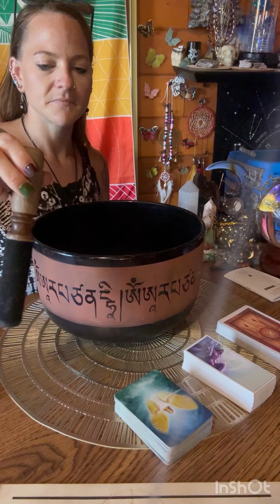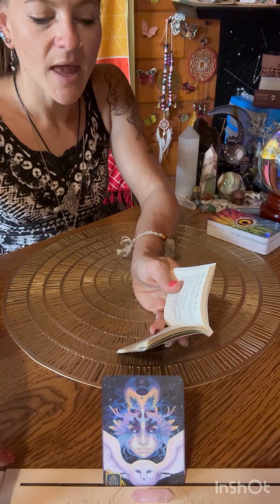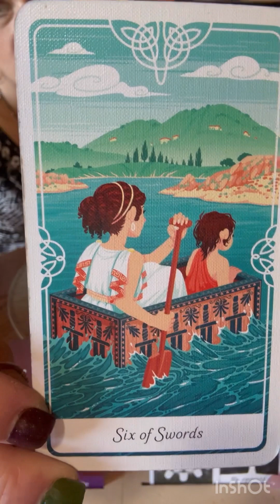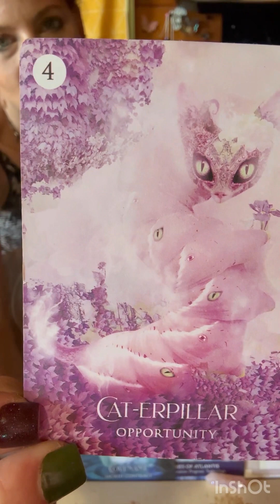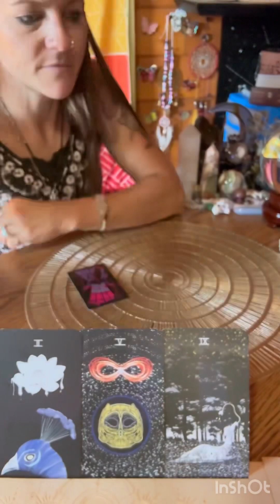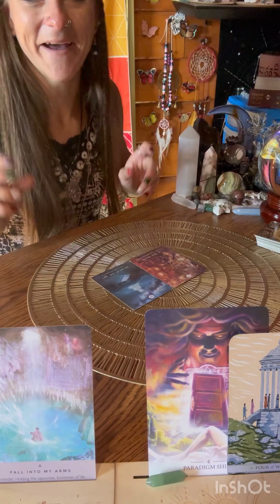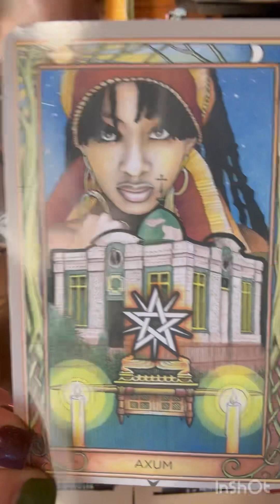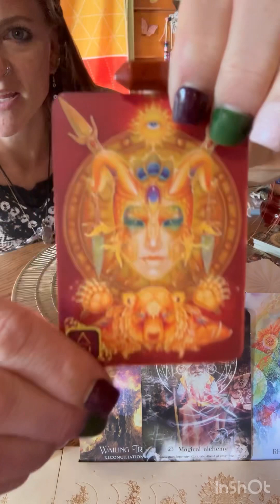What Are Your Dreams Trying To Tell You?💭💤 (Pick A Pile) Reading *TIMELESS*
Welcome Back Awakened Intuitives And Always Welcome To Any New Awakened Intuitives!! 🙌🏻

What Are Your Dreams Trying To Tell You? 💭💤
Pick A Pile Reading- 3 Spreads

*Timestamps
-Singing Bowl 2:00
-General Energetic Messages 4:00
-Pick Your Pile 12:00
-Pile #1 15:41
-Pile #2 51:28
-Pile #3 1:27:04

Take What Resonates And Leave What May Not
Use Your Discernment 💫

*You can also follow me over on my Rumble Channel

*Decks Used
-Angel Wisdom Cards
-Awakened Dreamer Oracle
-Shaman Wisdom Cards
-Shamans Dream Oracle
-Dreams of Gaia Tarot
-Tarot of Owls
-Wild Unknown Pocket Tarot
-Spirit Allies Oracle
-Sacred Web Tarot
-Neon Moon Tarot
-Mystical Dream Tarot
-Untamed Elemental Oracle
-Lightworker Oracle
-Starseed Oracle
-Unveiling The Golden Age Taracle
-Universal Fantasy Tarot
-Sacred Sites Oracle
-Celestial Tarot
-Sacred Earth Oracle
-Sacred Light Oracle